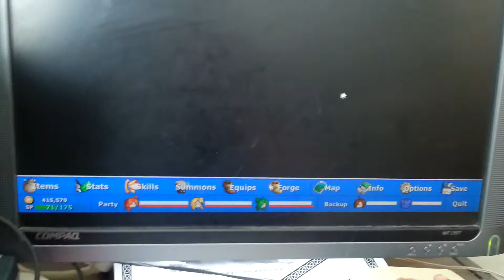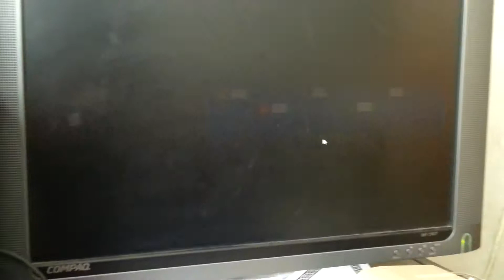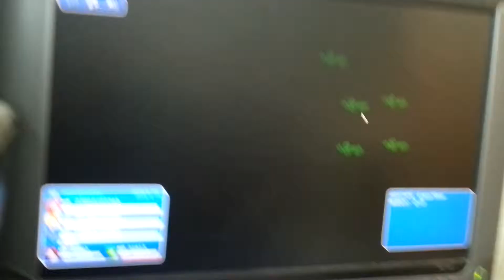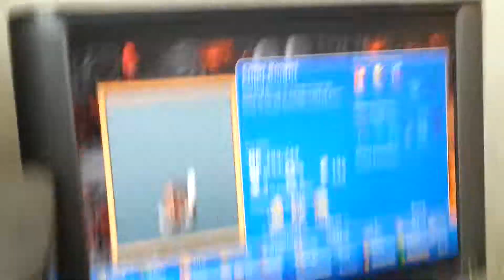Ebf 5 public beta